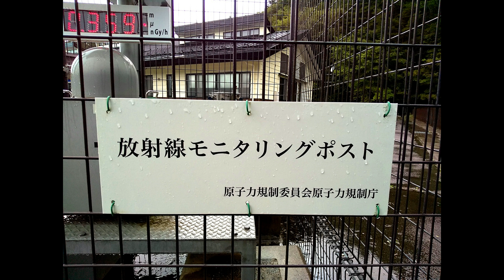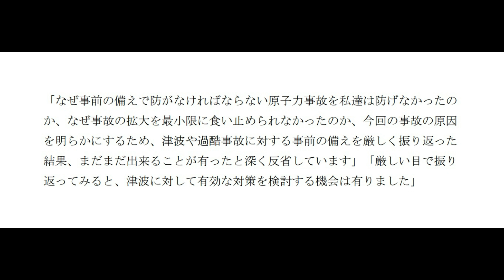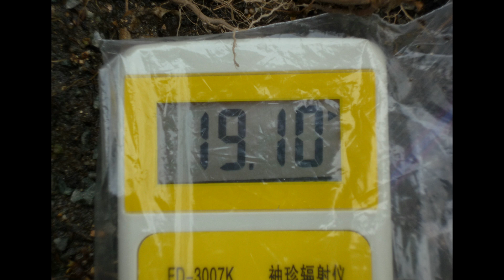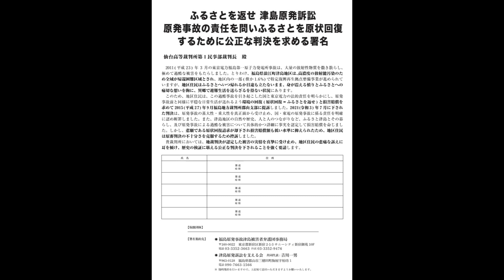「13年目の福島 ～現地からの声を聴く!～」 ②本編(2) ～石井ひろみさん～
2023年3月11日　藤沢市・カトリック藤沢教会・大聖堂において、浪江町津島地区より原発被害原告訴訟団長・今野秀則さん、副団長・石井ひろみさん、南相馬市より桜井勝延さんをお招きして、講演会を開催しました。